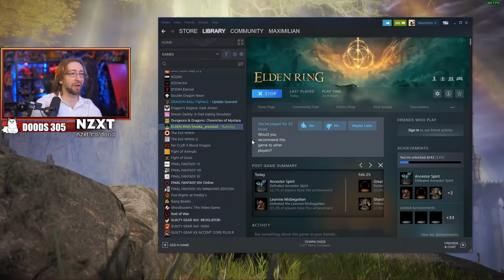We've Entered Hogwarts... MAX PLAYS: Elden Ring Full Playthru - Part 7